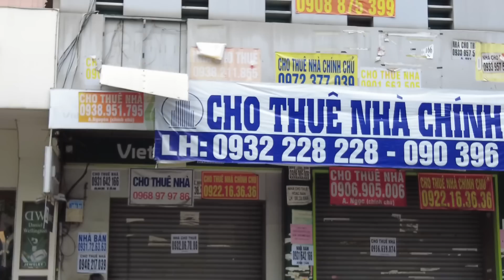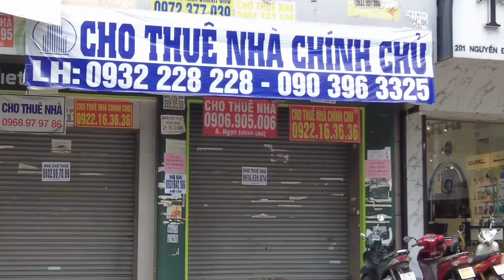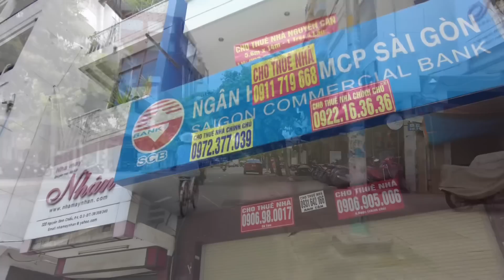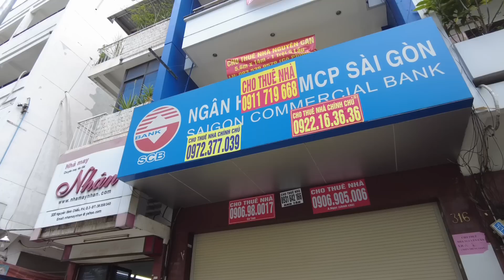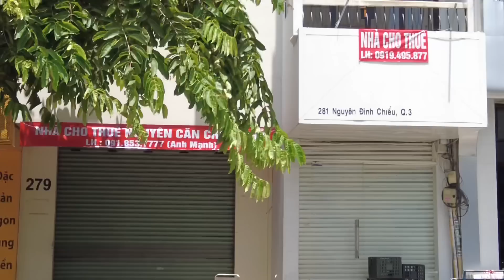KHỦNG KHIẾP NỀN KINH TẾ LAO DỐC THÊ THẢM I THẤT NGHIỆP TRÀN LAN I NGHỊCH LÝ CAY ĐẮNG PHÍA SAU I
Tình hình kinh tế suy thoái khủng khiếp làm ảnh hưởng nghiêm trọng đến Việt Nam. Đặc biệt Sài Gòn ngày nay đang khó khăn quá.Kính mời Quý vị và các bạn vui lòng cùng xem Video nhé.